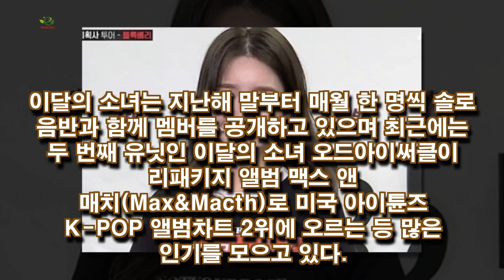믹스나인 전희진,김현진,조하슬 이달의 소녀.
믹스나인 전희진,김현진,조하슬 이달의 소녀. h9